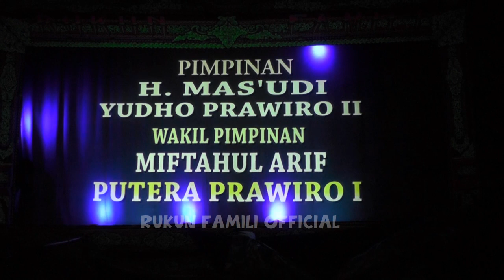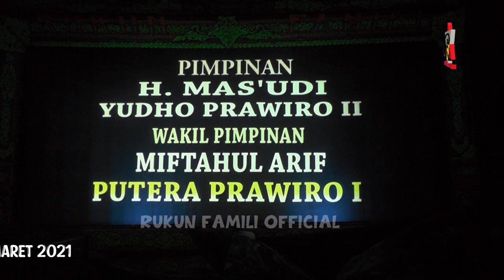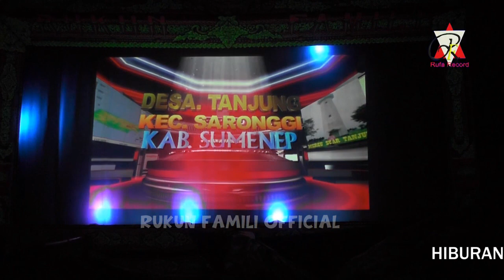EXTRA RUKUN FAMILI TERBARU || PADANG BULAN